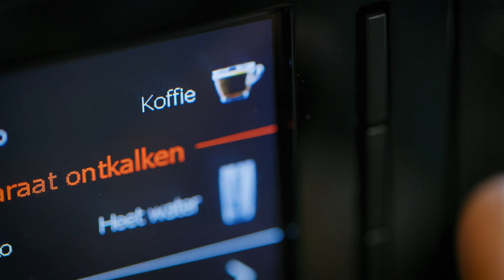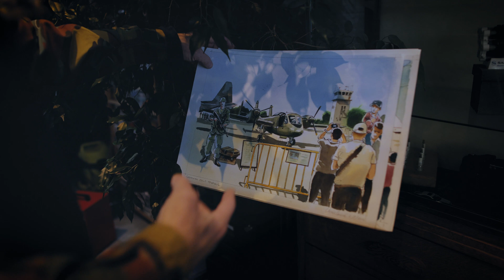E-Flight mini-docu Aflevering 3 - Alles over (elektrisch) vliegen door Goof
Een paar hangars verderop zit Goof. Goof houdt E-Flight vanaf het eerste moment nauwlettend in de gaten. Goof vindt namelijk dat er de laatste 65 jaar bar weinig is gebeurd in de luchtvaart. Maar sinds de komst van elektrisch vliegen lijkt daar nu toch echt verandering in te komen…